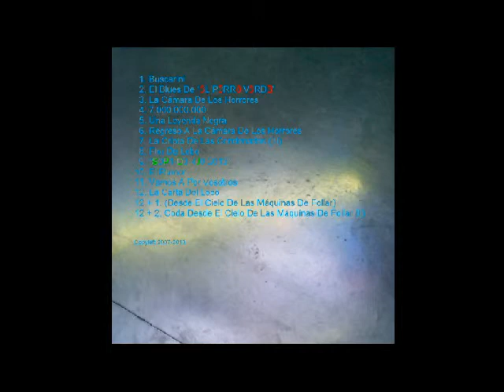"3L P3RR0 V3RD3"-"3lP3rr0V3rd3" (Full CD)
Reedición de la 1ª "demo" de "3L P3RR0 V3RD3" (2008), el proyecto en solitario del músico barakaldés Álvaro Matilla (Mubles, Lapidaciôn Läser, entre otros).

La maqueta "3lP3rr0V3rd3" (BRR 006) constaba originalmente de 4 temas, que en esta reedición pasan a ser un total de 10, Destacar la relectura de "S0p4-D3-Aj0 2013" (originalmente llamada "Sopa de Ajos Tiernos") y el cambio de nombre de "El Loco" (ahora llamada "La Carta Del Loco"). Esos 10 temas son los siguientes:

  1. La Cámara De Los Horrores
  2. Regreso A La Cámara De Los Horrores
  3. La Cripta De Las Condenadas (III)
  4. Flor De Lobo
  5. "S0P4-D3-4J0 2013"
  6. El Rumor
  7. Vamos A Por Vosotros
  8. La Carta Del Loco
  9. (Desde El Cielo De Las Máquinas De Follar)
10. Coda Desde El Cielo De Las Máquinas De Follar (ll)

BRR 052